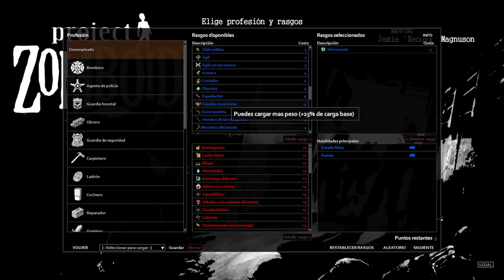LA PARTIDA MAS JODIDA QUE VAS A JUGAR (Descarga en la descripción) - Project Zomboid